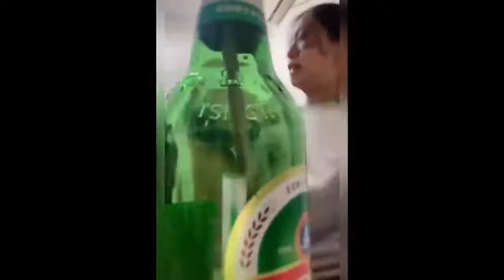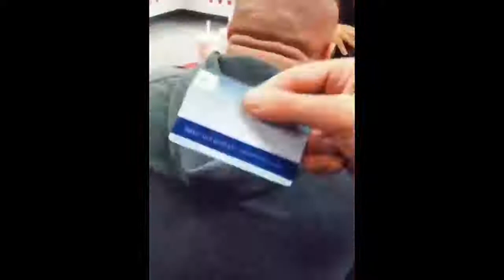Try Not To Laugh Totally Random Funny Videos of Week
Funny whatsapp status video  comedy video memes status video meme status video  comedy video status

Meme status for whatsapp- Funny whatsapp status meme

Full Comedy Scene Of Kauwa Biryani | VIJAY RAAZ\",\"Best Comedy Scenes | Vijay Raaz | Hindi Movie Run\",\"Vijay Raaz tries to commit suicide - No Problem\",\"Tasty Kauva Biryani - Run Best Comedy Clips - Abhishek Bachchan - Vijay Raaz\",\"Popular Vijay Raaz \\u0026 Comedy videos\",\"Vijay Raaz Comedy Scenes\",\"Best Comedy Thise Year\",\"Kauwa Biryani Best Comesy\",\"Leaf Music Original\",\"Leaf Music Kauwa Biriyani\",\"Leaf Music Comedy Scene\"] "triggered insaan\",\"live insaan\",\"rasode mein kaun tha\",\"funny\",\"viral memes\",\"comedy\",\"roast\" nWhatsapp status video\\r\\nVery sad song\\r\\nSad whatsap status,\\r\\nBewafa status\\r\\nVery sad status video new whstapp stauts video\\r\\nBreakup status\\r\\nWhatsapp status video sad\\r\\nVery sad song status\\r\\nVery sad whatsap status\\r\\nSad status\\r\\nWhatsapp status video,\\r\\nNew stauts\\r\\nSad love stauts\\r\\nSad whatspp status video\\r\\nSad whatspp status\\r\\nSad stauts\\r\\nStauts video\\r\\nLove status\\r\\n\\r\\